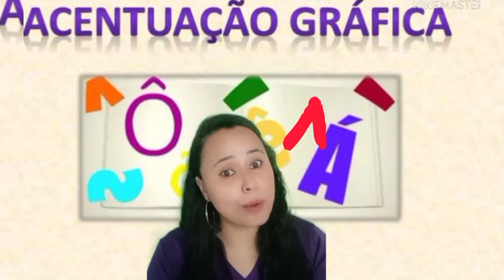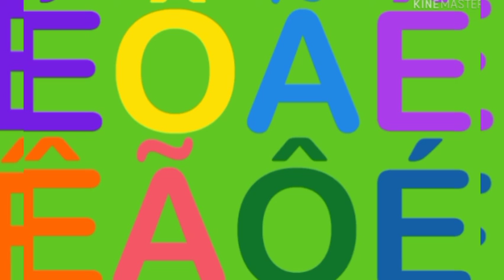Videoaula Português 23/10 - 2º ano Professora Bruna / Escola Cordel Encantado.